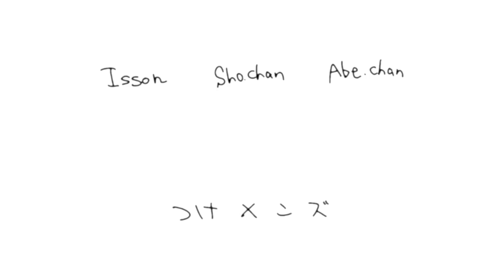【ご当地大食い】稲庭うどん2キロ！食べ尽くすぜい！！【秋田県】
全国４７都道府県ご当地グルメ食べ尽くし企画第９弾！！
今回は「秋田県」です！
稲庭うどんを２キロ食べちゃいます！！